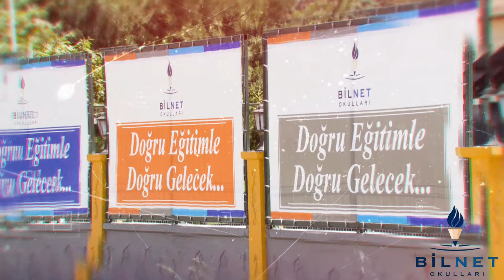Bİlnet Okulları, Malatya Kampüsü Slideshow